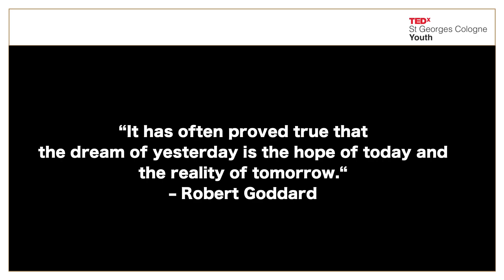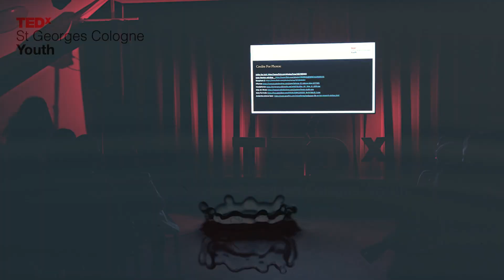Why we need to explore space | Alisha Perera | TEDxSt Georges Cologne Youth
Alisha Perera gives a talk on the beauty and importance of space travel. She explores the challenges and motivations behind space exploration and explains how it can benefit humanity. Her insights inspire curiosity about the mysteries of the universe. Alisha Perera, a VI Form Student at St George's The British International School in Cologne, is passionate about unraveling the mysteries of the universe through physics. She aspires to a future in astrophysics and a career in space exploration. Beyond her interest in the cosmos, Alisha is deeply immersed in music, playing the piano and guitar, and honing her skills as a singer. This talk was given at a TEDx event using the TED conference format but independently organized by a local community.